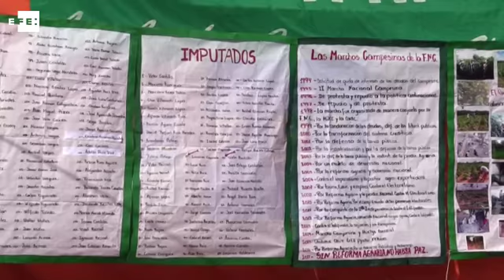Campesinos en Paraguay acuerdan "lucha más ofensiva" para reforma agraria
Asunción, 7 jul (EFE), (Imágenes: Alberto Peña).- La Federación Nacional Campesina (FNC) decidió hoy adoptar una "lucha más ofensiva" en la conquista de la tierra, además de seguir defendiendo los asentamientos campesinos y la instauración de la producción nacional, tres pautas para la consecución de una reforma agraria en el país.

Esas guías fueron establecidas en el 26 congreso de la FNC celebrado entre el jueves y el viernes en el centro de Asunción, donde participaron cientos de labriegos.